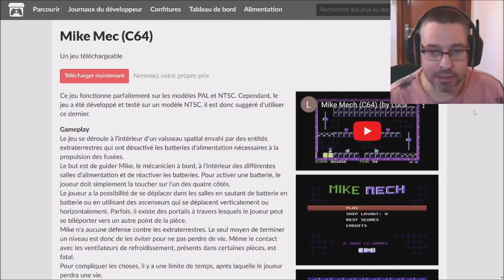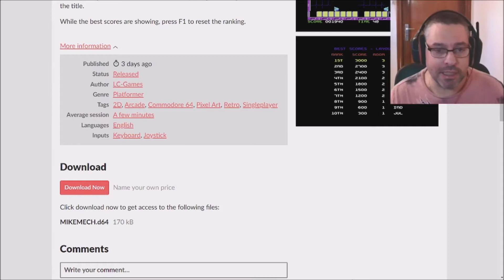C64 - Découvrez Mike Mech (Miner 2049er Like - 2022)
Le jeu se déroule à l'intérieur d'un vaisseau spatial envahi par des entités extraterrestres qui ont immobilisé le vaisseau

Le but est de guider Mike, le mécanicien du bord, à l'intérieur des différentes salles d'alimentation et de réactiver les batteries. Pour activer une batterie, le joueur doit simplement la toucher sur l'un des quatre côtés.

Le jeu comprend 70 niveaux au total et s'inspire de Miner 2049er (1982)

➡️ Si tu as aimé cette vidéo lâche un like, fait vivre la chaîne en partageant et/ou en t'y abonnant et active la clôche pour ne rien rater 😉
(Tu peux aussi faire un don à la chaîne via le "Super Thanks" en forme de cœur en dessous de la vidéo si tu veut me soutenir)